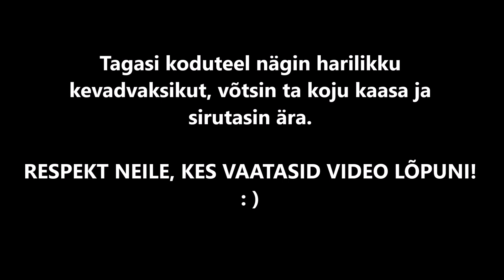Liblikate vaatlemine ja kohtumie rästikuga